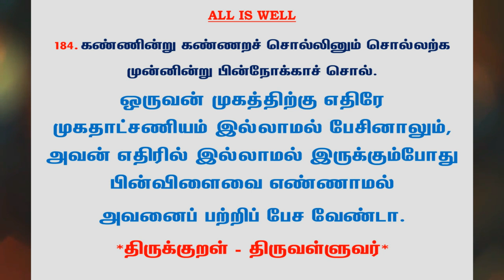#601 | தினம் ஒரு திருக்குறள் - குறள் 184 | Kural 184 - Daily One Thirukkural